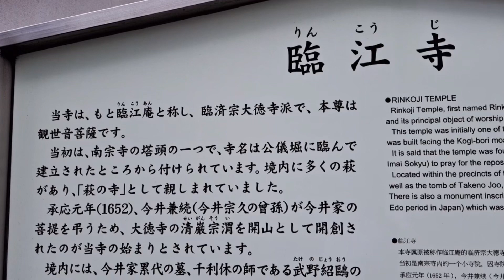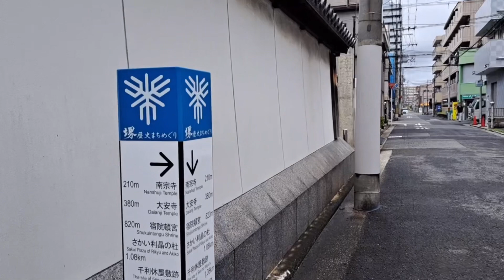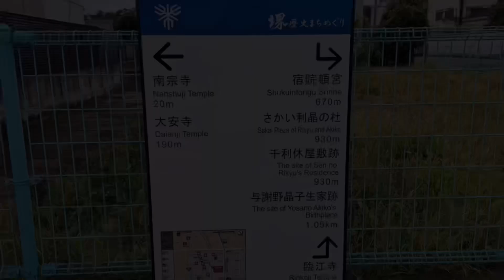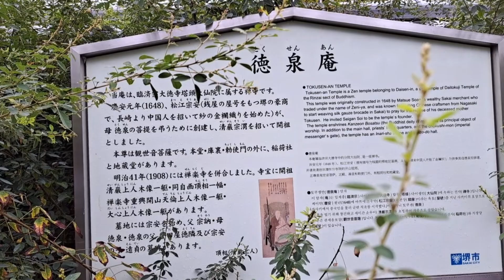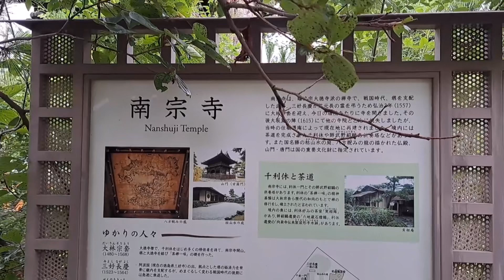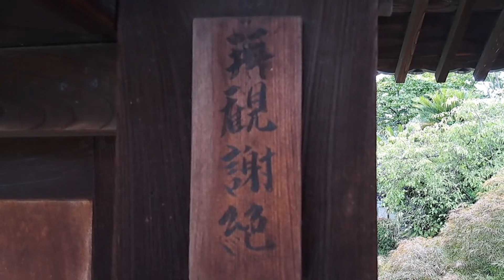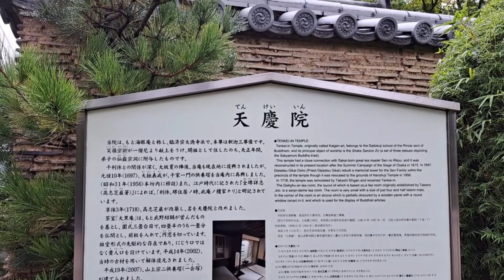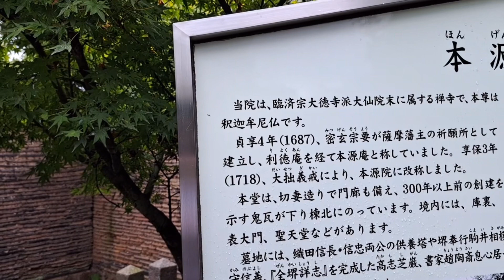大阪堺リサーチ 臨江寺から南宗寺